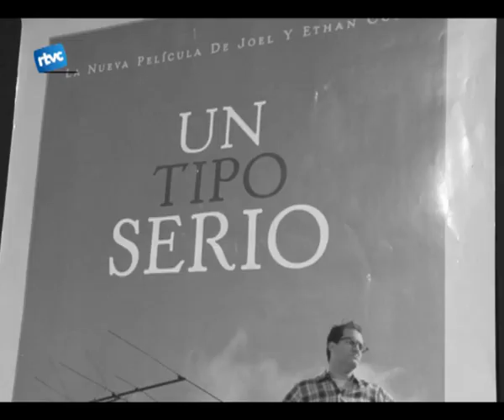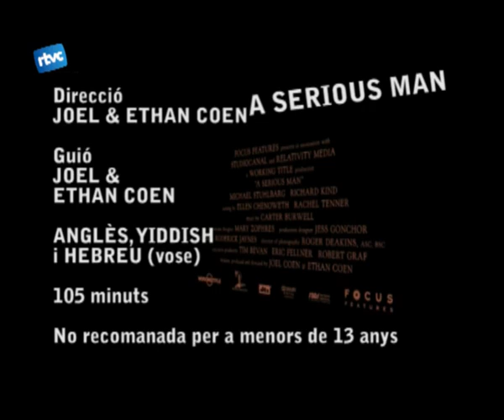L'Esbarjo Verdi presenta "A Serious man" dels germans Coen